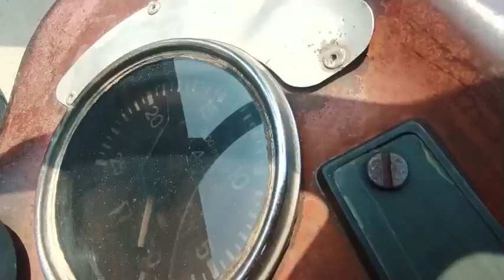old model mf 240 tractor for sale | used MF 240 tractor for sale | MF 135 | village tractor